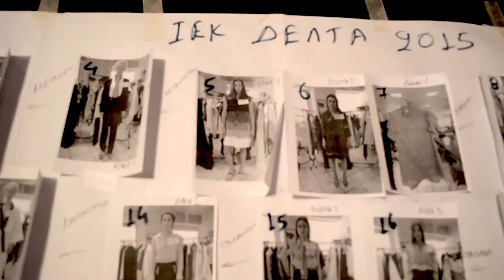Fashion Inspiration DELTA Motivation by IEK DELTA Athens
Το κλείσιμο της ακαδημαϊκής χρονιάς στο ΙΕΚ ΔΕΛΤΑ με την φαντασμαγορική επίδειξη της Ακαδημίας Μόδας Fashion Inspiration DELTA Motivation.